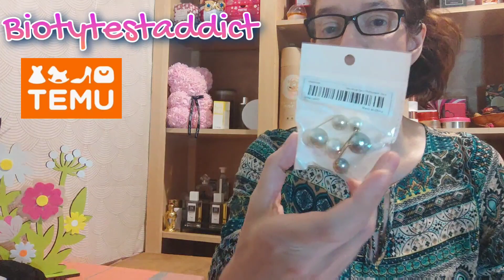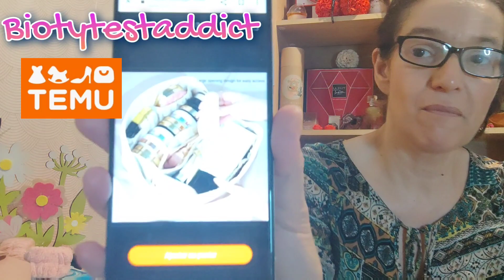haul TEMU nouveau site qui fait beaucoup parler de lui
Coucou les addicts 🙂 j'espère que vous allez bien 🙃

On se retrouve aujourd'hui pour un haul de TEMU site américain où l'on trouve un peu de tout

Tous les codes promo plus bas

Bisous bisous 😘😍

𝒔𝒐𝒊𝒑𝒂𝒓𝒊𝒔
15€ de réduction dès 100€ d'achat sur e-shop avec le code BIO15

SYLVIE-R3WG

FRIEND1017580

SYLah5w7

𝑭𝒍𝒆𝒖𝒓𝒂𝒏𝒄𝒆 𝑵𝒂𝒕𝒖𝒓𝒆 (15€ dès 39€ d'achats + 1 cadeau au choix)
N'hésitez pas à me le demander

SYLZJ1H

eats-sylviec301ue

iJbvab